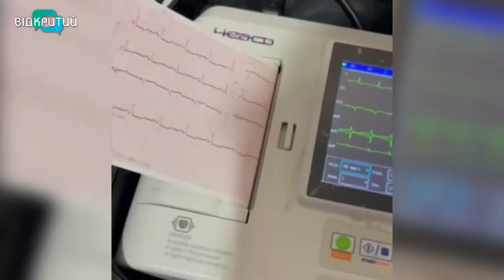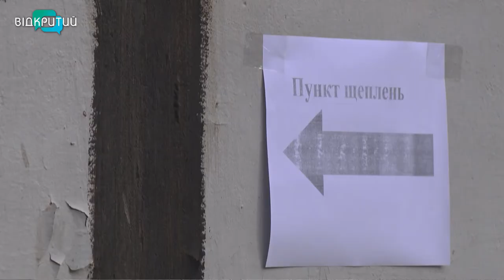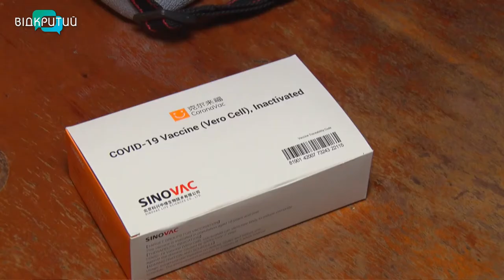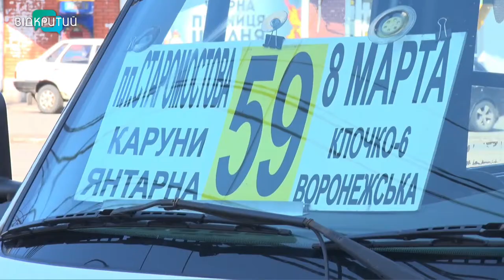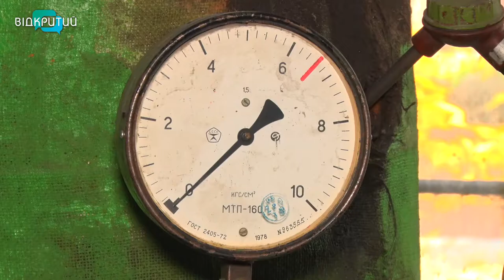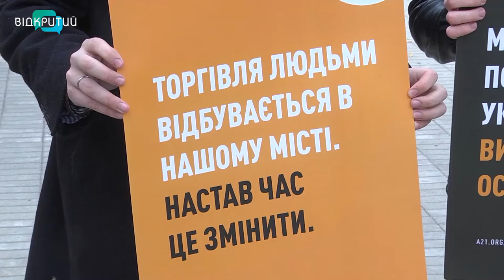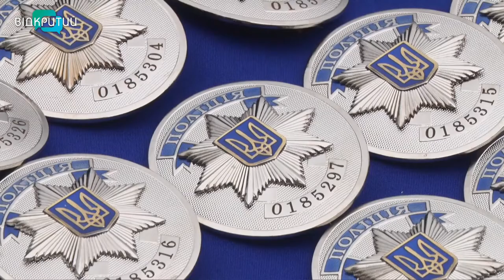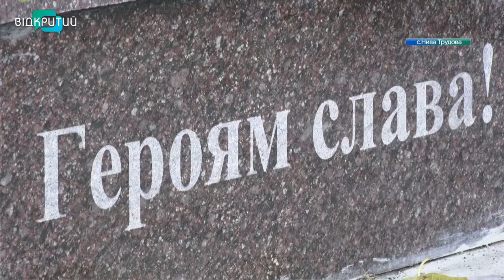Новини OPEN NEWS від 18 жовтня 2021 року 20:15